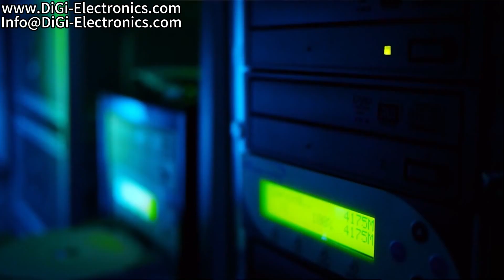Exploring the Core of Microelectronics｜What is an Integrated Circuit?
Dive into the world of microelectronics as we uncover the essence of Integrated Circuits (ICs), the pivotal components that power our digital world.